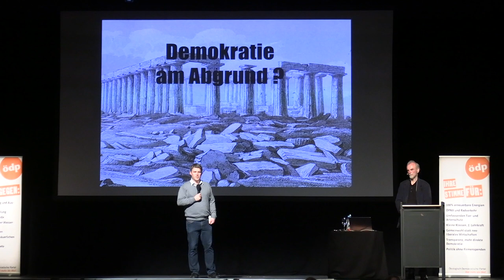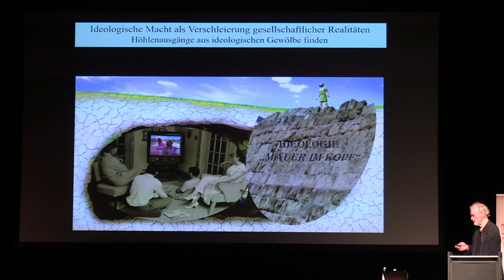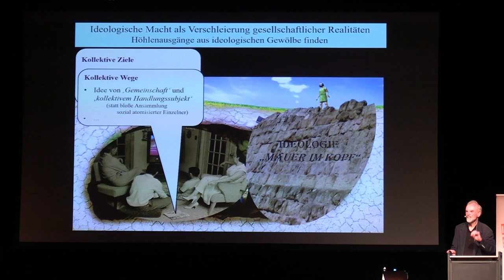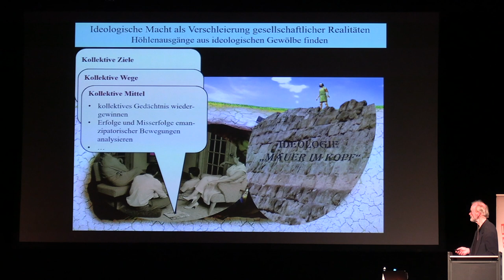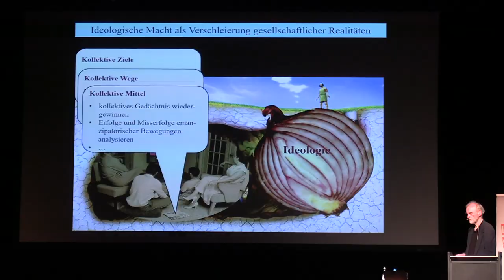Demokratie am Abgrund? Prof. Dr. Rainer Mausfeld.ÖDP-Veranstaltung in der Muffathalle München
Ausschnitt aus dem Vortrag.  Die Endversion ist noch in Arbeit, und wird in Kürze hier hochgelden. Demokratie am Abgrund? Wie die systematische Entgrenzung von Machteliten unsere Gesellschaft zerstört  Prof. Dr. Rainer Mausfeld  (emeritierter Professor für Allgemeine Psychologie, Universität Kiel)  Professor Mausfeld an diesem Abend mit dem Publikum unter anderem folgende Fragen besprechen:   Warum kommen wir bei der Zivilisation nicht mehr weiter?
    In welche Gesellschaftsform rutschen wir und welche zentrale Rolle spielen dabei Macht und Machteliten?
    Weshalb ist dies so und welche Alternativen haben wir?